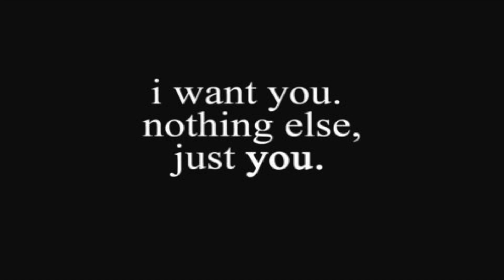ed sheeran & yebba - best part of me﹝slowed + reverb﹞